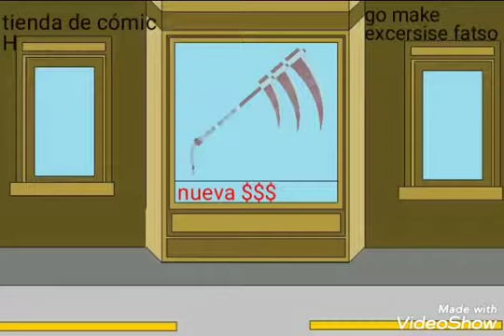Octavio busca un trabajo nomás para hacerme un nuevo video y no quedarme sin vidios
No mames casi pierdo mis animes H descargados pero soy inteligent y los recupere ;v bueno solo disfruten que a nadie le importa mi vida solo a las 5 personas que ven mi canal